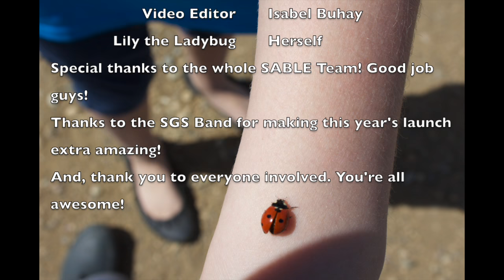SABLE X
This video is about the SABLE X high altitude balloon launch which took place on Friday, June 10th, 2016.